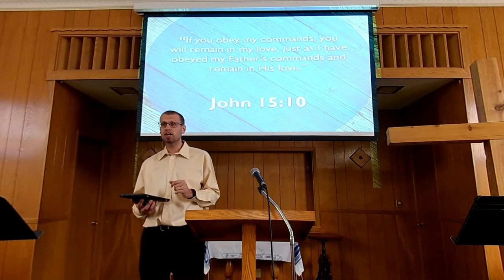Sunday Worship 10 11 2020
Pastor Aaron preaches through Psalm 34:3-11 Know Fear, No Fear: The fear of God. A very powerful sermon.